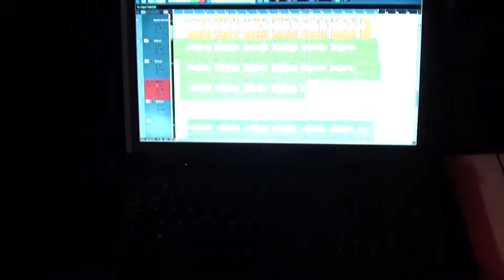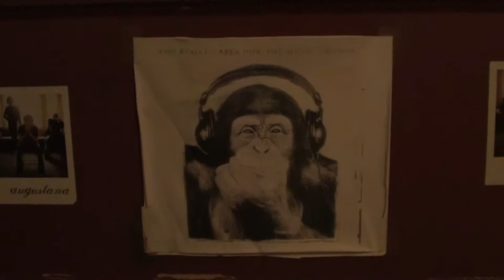Stupid Song - music video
Music video for the song "Stupid FN Song". Written, performed, recorded, and produced by Diane Marie and Randy Lane. Video produced by Randy. The video features Diane's original artwork "Open Mic Night". Special thanks to LeStats West in San Diego, where portions of the video and vocal tracks were recorded. Thanks, Louie Brazier!